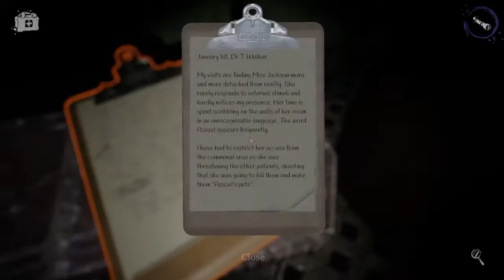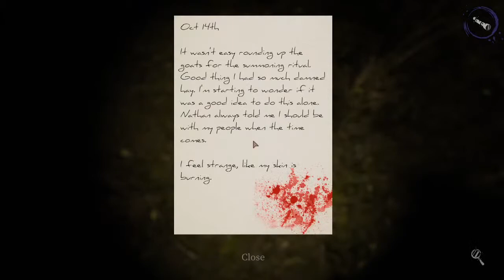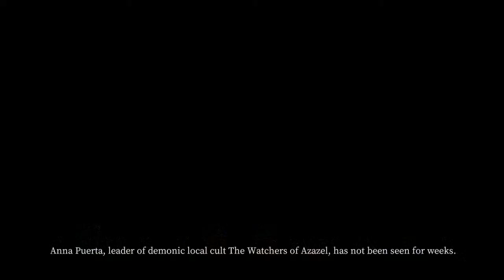Asylum Map (NEW) ~ Devour with Nubs the Gamer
Twitch.tv/NubsTheGamer